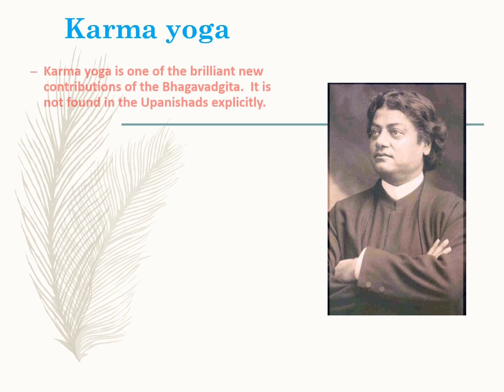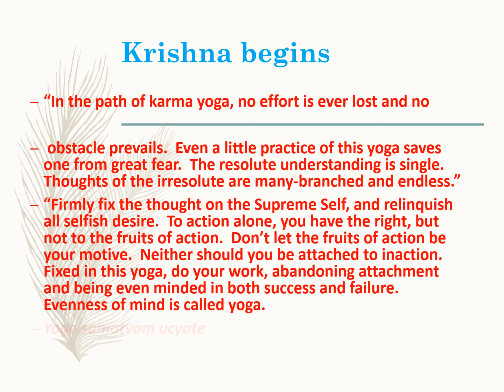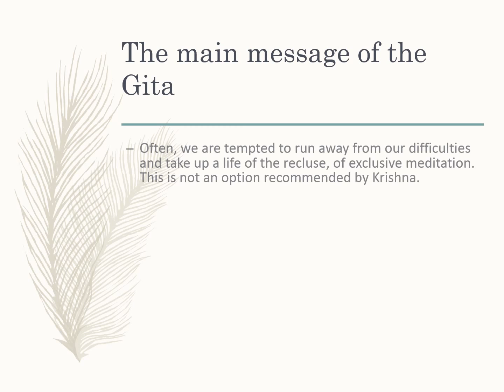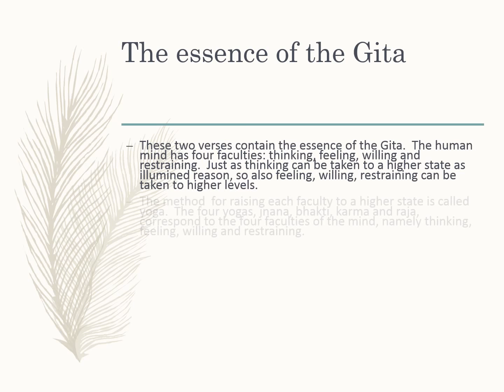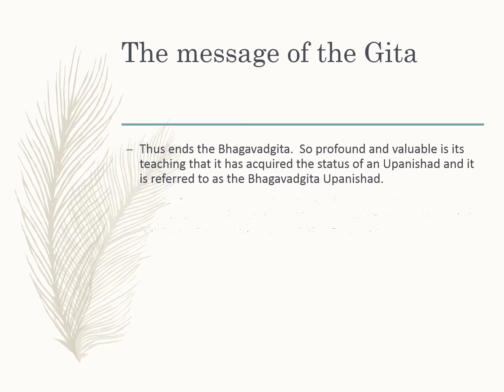Bhagavad Gita - A view (श्रीमद भगवद गीता)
The Bhagavad Gita is one of the world-scriptures today. It guides the lives of people all over the world. Mahatma Gandhi regarded it as the “Mother”The Bhagavad Gita : the original Sanskrit .